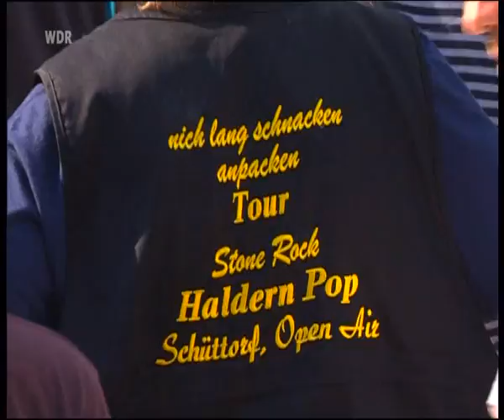The Wrens - This Is Not What You Had Planned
The Wrens from New Jersey Performing "This Is Not What You Had Planned" at the Haldern Pop Festival (Germany 2006).